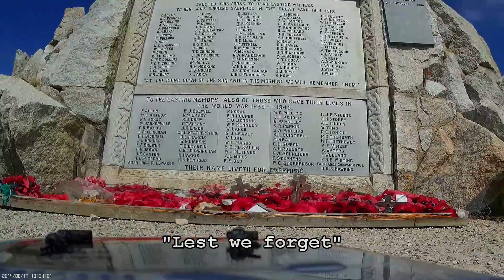Headland Fpv Axial scx10 17-06-14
Little 'ol bit of driving at the headland of Newquay. Enjoy!!!